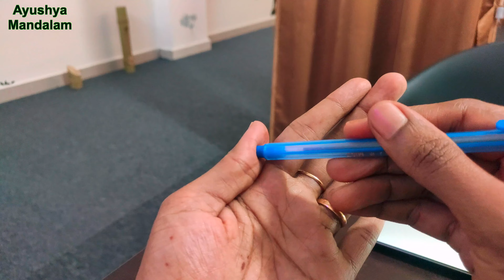ದೇಹದ ತೂಕ ಇಳಿಸಲು ಅಂಗೈಯಲ್ಲಿ ಅಕ್ಯೂಪ್ರೇಶರ-Weight-loss Remedy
ಆನ್ಲೈನ್ ಮುಖಾಂತರ ಯೋಗಾಭ್ಯಾಸ ಮತ್ತು ಕಾಯಿಲೆ ಸಂಬಂಧಿತ ಥೆರಪಿ ಚಿಕಿತ್ಸೆಗೆ ಆಸಕ್ತಿ ಇದ್ದವರು ಸಂಪರ್ಕಿಸಿ:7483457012